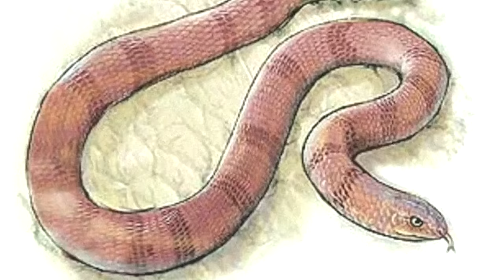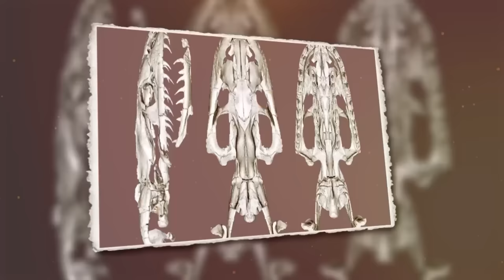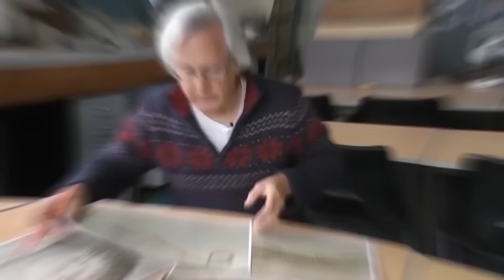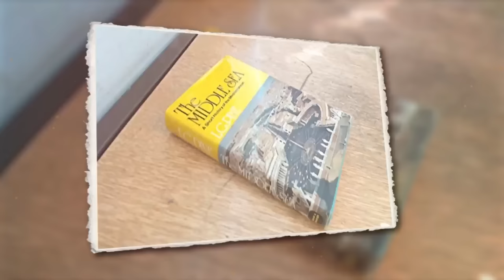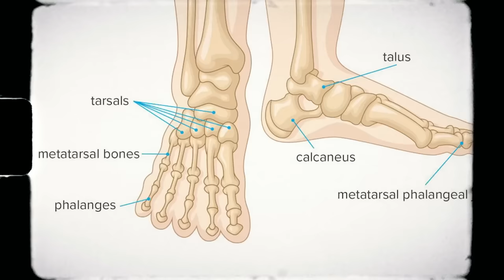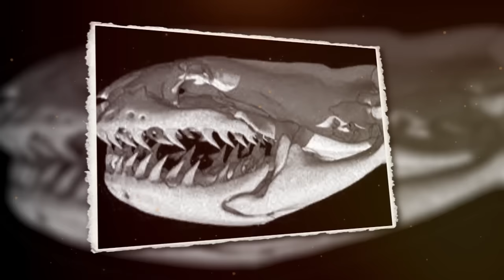20 Prehistoric Snakes That Are The Stuff of Nightmares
Some people love snakes and some people would rather keep their distance from these slithery characters. Snakes seem to inspire a lot of fear and not just in humans - most mammals have an inbuilt fear of these sometimes venomous creatures. But let’s not characterise snakes as all bad because they are absolutely fascinating! And in the past they were even more fascinating - and even more terrifying - than today. From the mighty Titanoboa to the giant that previously held the title of biggest snake ever, here we present you
20 Prehistoric Snakes That Are The Stuff of Nightmares!